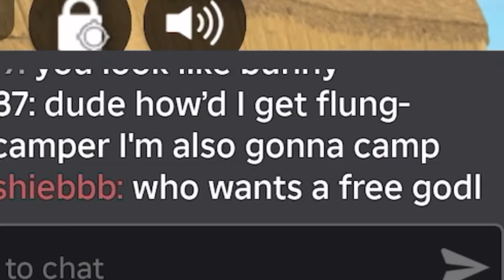I CANT MAKE THIS UP😭😭